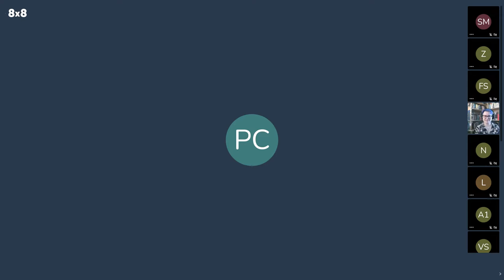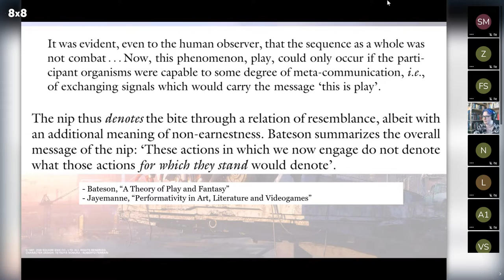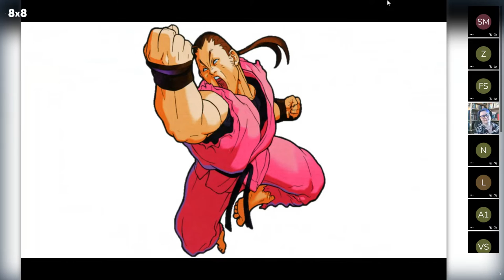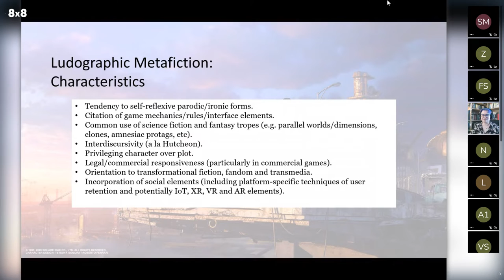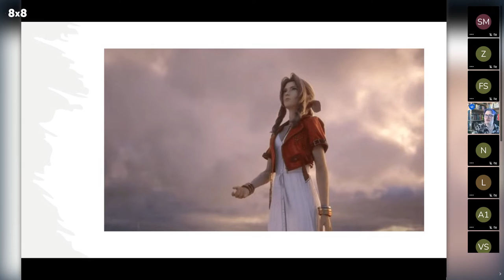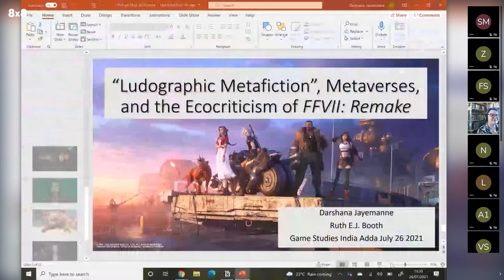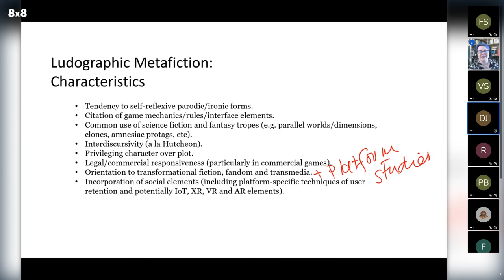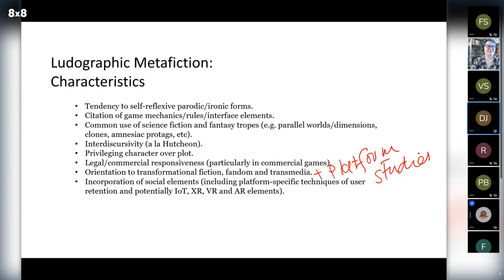Darshana Jayemanne & Ruth Booth - Ludographic Metafiction, Metaverses, and the Ecocriticism of FFVII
This talk explores the concept of "ludographic metafiction" in a reading of the self-reflexive ecocritical themes in Final Fantasy VII: Remake (Square-Enix 2020). Ludographic metafiction modifies Hutcheon's concept of Historiographic Metafiction' with Fantasy, Fan and Game Studies perspectives. On the one hand, LM designates the ways that fantastic metafictional and adaptational devices, such as alternative universes, are increasingly mediating relations between digital games and other contexts: for example, in the Mortal Kombat series and Fortnite. On the other hand, LM designates emergent ludic practices that such references to gaming’s history bring to reception, interpretation and creation.

Final Fantasy VII (1997) occupies a storied place in the Fantasy Games canon as one of the PlayStation platform’s most audio-visually impressive early releases. The storyline followed eco-terrorist group Avalanche as they recruit laconic mercenary Cloud Strife in order to fight back against energy corporation Shinra. The company is creating power and profit by unsustainably drawing on the “Lifestream” which circulates through the planet. In their quest, Cloud and Avalanche discover a larger threat even than Shinra - the super soldier Sephiroth, created by Shinra by combining human cells with that of an ancient alien being called Jenova, “the Calamity From the Skies”. Final Fantasy VII: Remake reworks the formerly anthropocentric ecocritical themes and the ludography of the original game by giving new agency to the Planet itself through metafictional characters the ‘Whispers’.

Whispers are spectral hooded figures, “arbiters of fate”, who selectively appear to characters in the game at significant points in the story and enact “the will of the planet itself”. This represents a departure from typical anthropomorphizations of Nature in Western Fantasy as a victim of harmful human action, such as the Summer Lady (Terry Pratchett’s Wintersmith). As a metafictional device, players are encouraged identify with the Whispers, who share the Final Fantasy VII fan community’s interest in preserving the original narrative. However, this creates tension in the narrative. Player characters Red XIII and Aerith also have metafictional awareness that following the original narrative would mean the elimination of mankind and her death respectively. Furthermore, antagonist Sephiroth and Aerith both have powers that allow them to resist the will of the Whispers, creating additional temptation in Sephiroth’s offer to Cloud to join him. While players are not given the choice to follow Sephiroth, players negotiate these conflict needs through the ludographic narrative of the game, culminating in the climactic battle against both Sephiroth and the Whispers.

In the original, players were encouraged to identify solely with their own player characters, each with their own stakes in saving the planet, and against Sephiroth. The metafictional elements of Remake present a more nuanced reading of the current ecocritical discourse, where the question is no longer whether we can stop our planet responding to pollution through climate change, but by how we mitigate this response to save ourselves and the planet. As this exploration shows, Ludographical Metafiction has implications for future explorations of increasingly popular ecocritical themes in games, and their responsiveness to cultural discourse.

Bios:

Darshana Jayemanne is a Lecturer in Art, Media and Computer Games at Abertay University and the author of "Performativity in Art, Literature and Videogames" (Palgrave MacMillan 2017). This book’s title names many of his main research interests and develops a media studies approach to performance in digital space and time. He was Co-Investigator on the AHRC-funded “Reality Remix” project. His work has appeared in Games & Culture, The Journal of Broadcasting and Electronic Media, Fibreculture Journal, and Westminster Papers in Communication and Culture. Recently, he has organised the "Game Engines Beyond Games" Symposium along with Babycastles Gallery in NYC and is convenor of the "Keywords in Play" interview series about diverse games research. He was a jurist for the Excellence in Narrative Awards at the 2019 and 2020 Independent Game Festival Awards.

Ruth EJ Booth is a multiple award-winning writer and academic of fantasy based in Glasgow, Scotland. Her poetry and fiction can be found in Black Static, Pseudopod and The Dark magazine, as well as anthologies from NewCon Press and Fox Spirit Books. Winner of the BSFA Award for Best Short Fiction and shortlisted twice for the British Fantasy Award in the same category, in 2018 she received an honorable mention for Ellen Datlow’s Best Horror of the Year, Volume 10. In 2019, her quarterly column for Shoreline of Infinity, ‘Noise and Sparks’, received the British Fantasy Award for Best Non-Fiction.